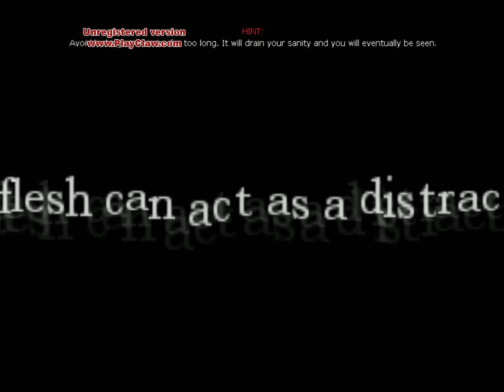Water Monster Scares ME :0 (Amnesia Lets Play)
This is the final lets play for the amnesia demo... it is kinda scary but only one sighting of the monster